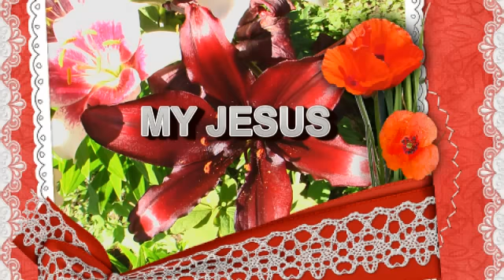My Jesus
Lyrics by Colin Moffett. Music and singing by Gert Blackwell. The video was compiled by Colin